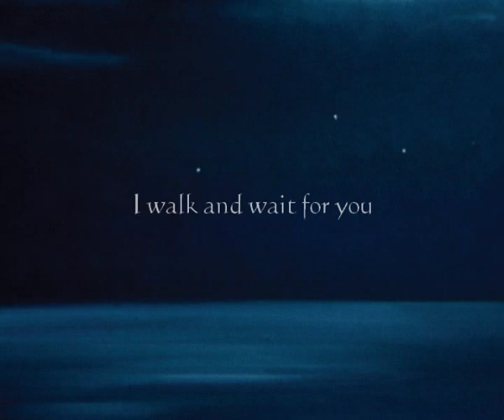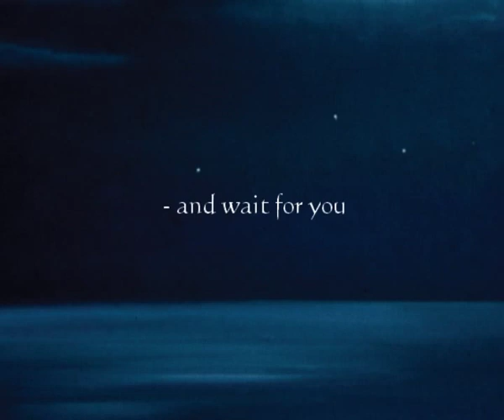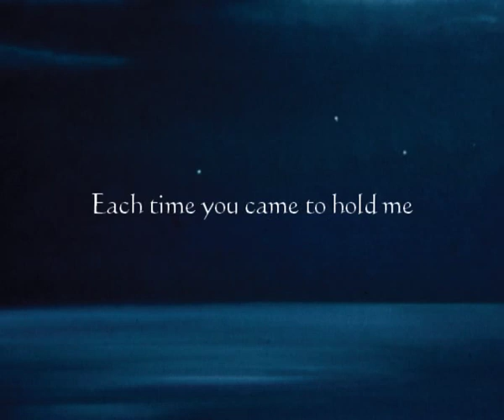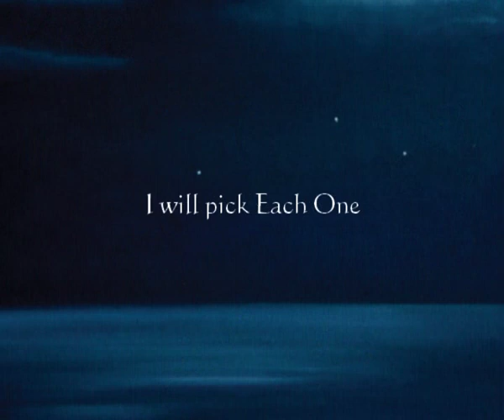Waiting for You by the Shore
Waiting for You by the Shore Paintings and poem by Tone Aanderaa;